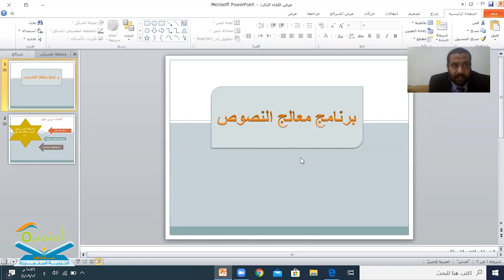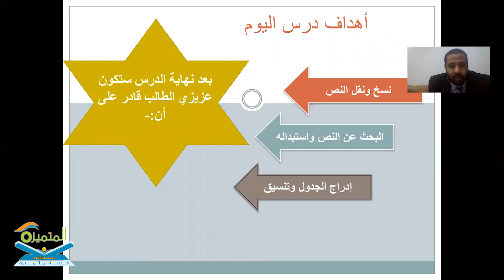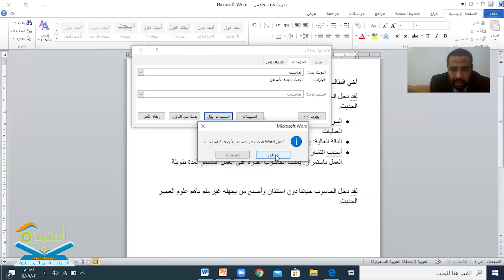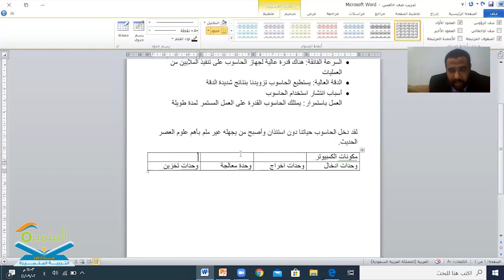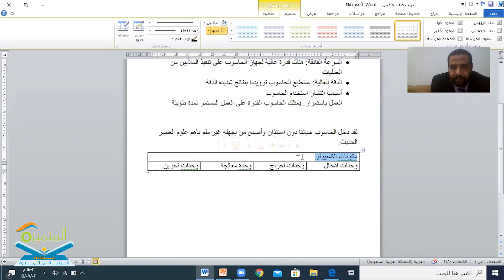النسخ والنقل والبحث والاستبدال، الصف الخامس الابتدائي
المعلم المتميز / أحمد جمعة